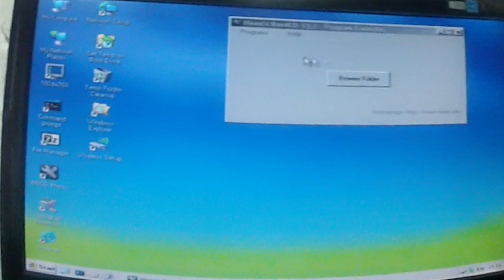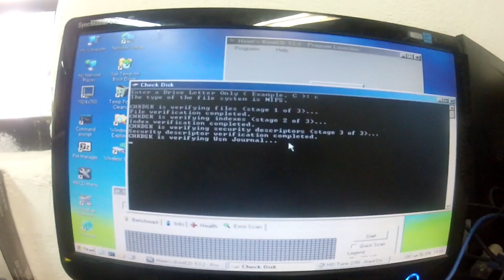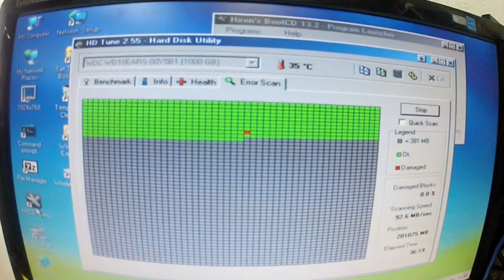Como testar disco do computador, ver se está com defeito - hd zuado,harddrive harddisk, memória #28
Contato Suporte Remoto? Últimas horas a venda por R$35,00. Precisando de uma ajuda via internet? Uma aula básica? APRENDA A TESTAR SEU DISCO.

O disco rígido é onde o sistema armaneza os arquivos do sistema. O disco local C geralmente é onde o windows configura todo o sistema. Testando ele você tem certeza se pdoe confiar em salvar este local para guardar seus arquivos. Sejam eles fotos, vídeos, músicas ou e-mails, é importante manter o acompanhamento da saúde de seu disco.

Afinal de contas você não quer perder seus arquivos e fotos importantes. Quando um disco apresenta problemas geralmente ele dá avisos antes. Manter testes e analises em dia ajuda a não ser surpreendido e ter tempo de realizar um backup.
Altas temperatudas e também quedas de notebooks no chão ou impactos podem gerar defeitos que impeçam de recuperar seus arquivos. Caso tenha este tipod eproblema, pode entrar em contato na e contratar nossos serviços para realziar backup, recuperar arquivos, trocar o disco e ter seu computador ou notebook como novo novamente.

Obrigado a você pela visita!  Canal do cara da informática da Infonunes.com ⇊⇊⇊⇊⇊⇊LEIA MAIS ⇊⇊⇊⇊⇊⇊⇊⇊

Facebook Obrigado a você pela visita!  Canal do cara da informática da Infonunes.com ⇊⇊⇊⇊⇊⇊LEIA MAIS ⇊⇊⇊⇊⇊⇊⇊⇊

Facebook Acompanhe como realizar 2 testes para detectar problemas num disco de computador utilizando o Hirens Boot

Se quiser testar sem gravar o Hirens Boot, baixe diretamente do e passe o programa ( vai demorar mais, mas dá o mesmo diagnóstico)

Neste tutorial ensino a como realizar um teste de disco.

Gratidão!

Follow how to perform 2 tests to detect problems on a computer disk using Hirens Boot